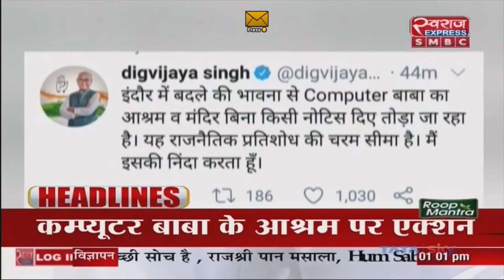Top 10 Headlines | News Headlines | India Sports